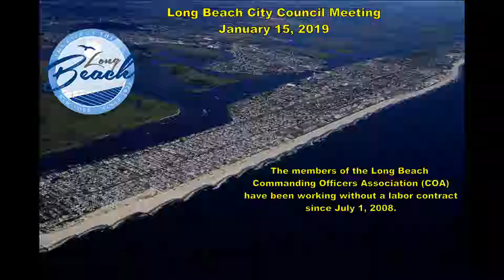City of Long Beach NY Council Meeting 01/15/19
City of Long Beach NY City Council Meeting held on 1/2/19 at 7PM at Long Beach City Hall 1 W. Chester St, Long Beach NY 11561

1. Resolution Authorizing the City Manager to Amend the Agreement for Architectural/Engineering Design Services for the City of Long Beach Bulkheading-North Shore Project and to Amend the Budget.

2. Resolution Authorizing the City Manager to Return a Retainage Payment to Roadwork Ahead, Inc.

3. Resolution Authorizing the City Manager to Enter into a Memorandum of Understanding Which Modifies, Amends and Extends the Collective Bargaining Agreement Between the Long Beach Civil Service Employees Association Lifeguard Unit and the City of Long Beach.

4. Resolution Authorizing the City Manager to Enter into a Memorandum of Understanding Which Modifies, Amends and Extends the Collective Bargaining Agreement Between the Long Beach Civil Service Employees Association Lifeguard Officers Unit and the City of Long Beach.

5. Resolution Authorizing Publication for Hearing of Refunding Bond Ordinance of the City of Long Beach, New York, Authorizing the Refunding of All or a Portion of Certain Outstanding Serial Bonds of Said City, Stating the Plan of Refunding, Appropriating the Issuance of $12,200,000 Refunding Bonds of Said City or So Much Thereof as May Be Necessary to Finance Said Appropriation, and Making Certain Determinations All Relative Thereto.